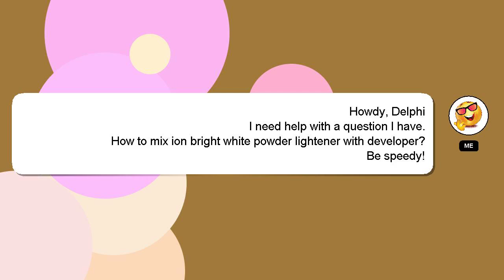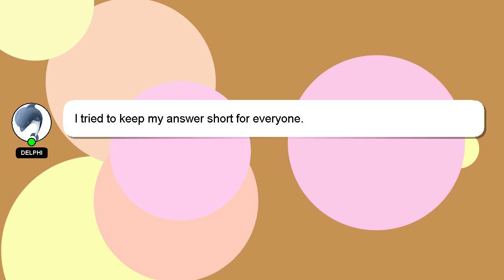How to mix ion bright white powder lightener with developer?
A short overview of who I am, Hi, my name is Delphi, nice to meet you. Let me assist you in answering any questions you may have. - How to mix ion bright white powder lightener with developer?

Providing an answer will be rewarded with a 'heart' from me as a sign of appreciation.

*2 What we are experimenting :*